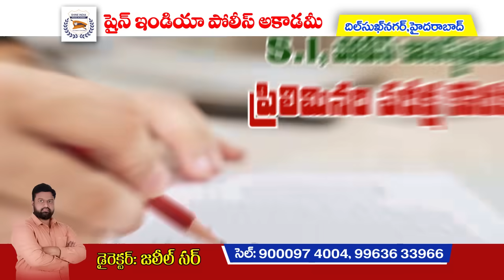Title:- 45 రోజులలో ఆంధ్రప్రదేశ్ SI, PC ప్రిలిమ్స్ బ్యాచ్ START డిసెంబర్ 1st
45 రోజులలో ఆంధ్రప్రదేశ్ SI, PC ప్రిలిమ్స్ బ్యాచ్ START డిసెంబర్ 1st

Question Paper Available on App in Free Study Material section.

💬Our Official Number: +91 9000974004